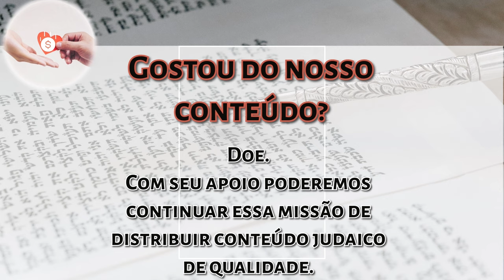Shavuot 5784: Shavuot sem data marcada - Rabino Joseph Sassoun - Hidabroot Brasil 2024